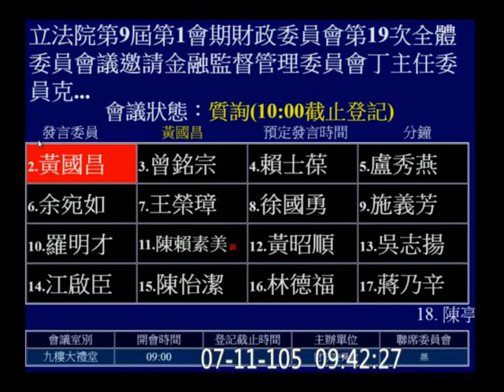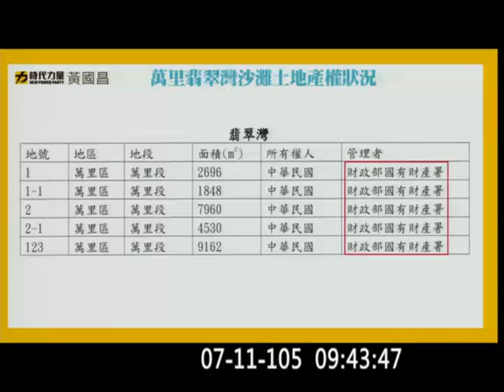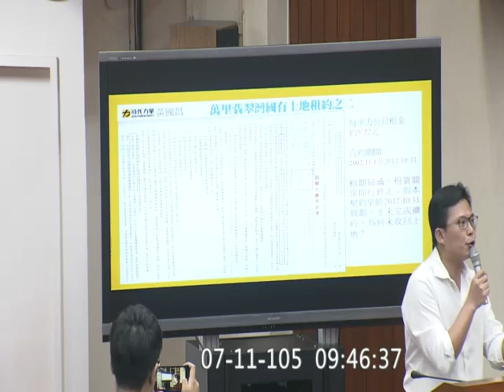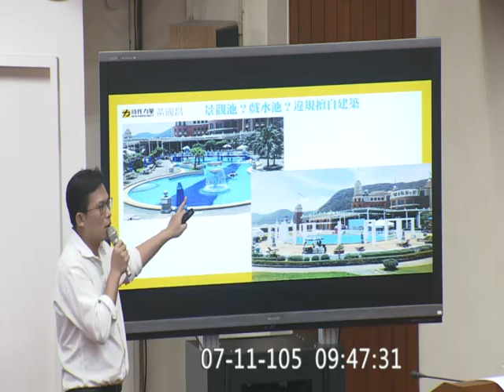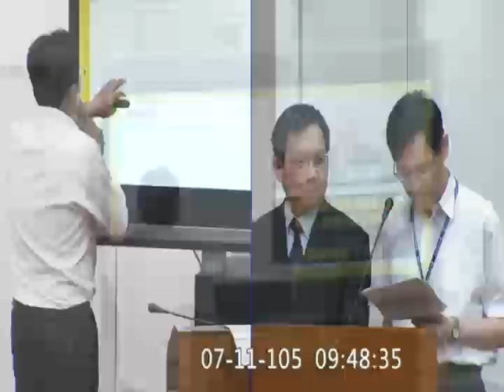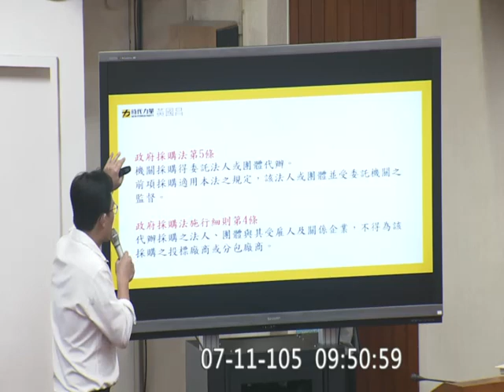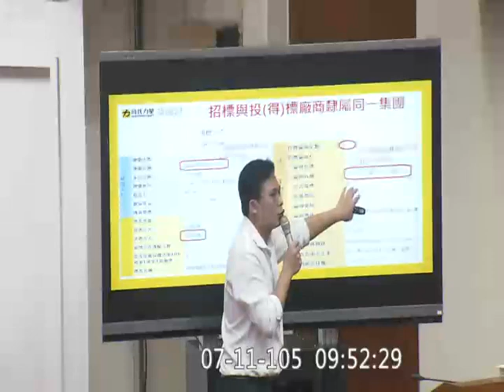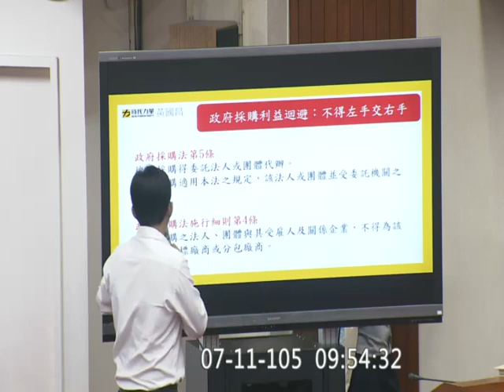20160711 黃國昌 財政委員會 【立法院演哪齣？】